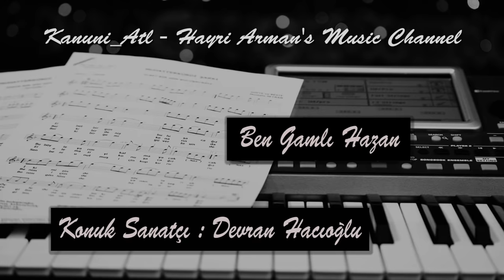Ben Gamlı Hazan - Ud ve Klavye ile Devran Hacıoğlu + Kanuni ATL Cover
Hoşgeldiniz. Yeni videomuzda Türk Sanat Musikisinin bu değerli eserini Devran Hacıoğlu ile sizler için yorumladık. Canlı olarak yaptığımız bu ev kayıtını umarım beğenirsiniz. İzlediğiniz ve Kanalıma verdiğiniz destek için hepinize ayrı ayrı teşekkürlerimi sunuyorum. . Klavye, Kayıt, Kamera ve Kurgu : Hayri Arman - Şarkı Sözleri
Ben gamlı hazan sense bahar dinle de vazgeç
Sen kendine kendin gibi bir taze bahar seç
Olmaz meleğim böyle bir aşk bende vakit geç

Beste: Melâhat Pars
Güfte: Sıtkı Angınbaş
Makam: Hicaz
Usûl: Aksak